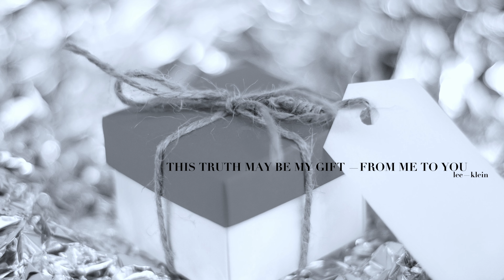THIS TRUTH MAY BE MY GIFT — FROM ME TO YOU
Lee shares a truth with you today that may be exactly what you need to hear!  It may be your Christmas gift.